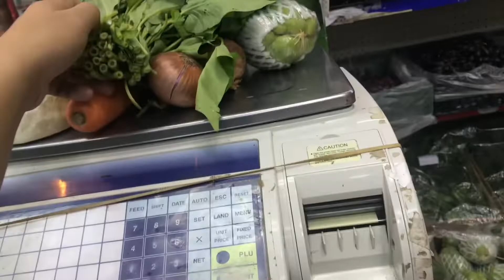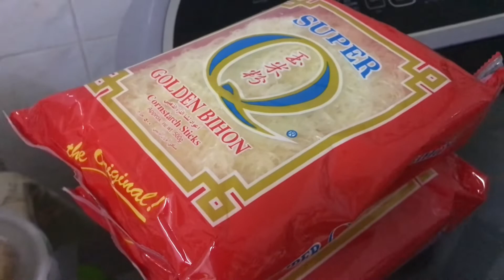Bertday EPISODES (06) 2022